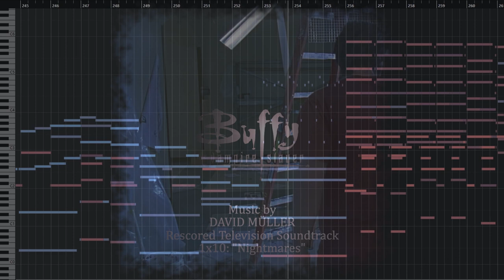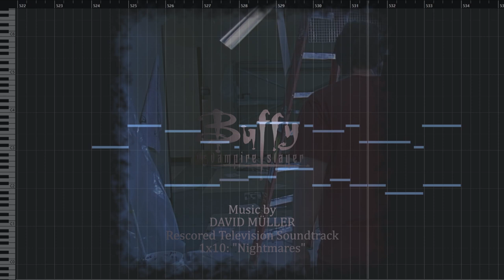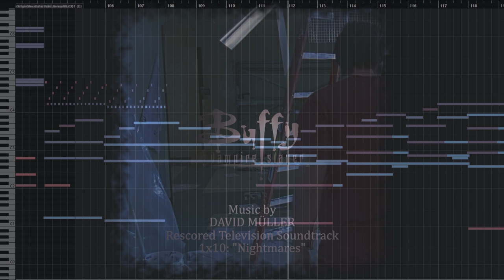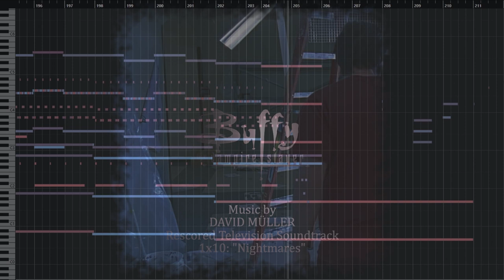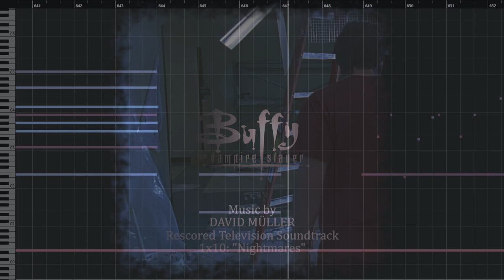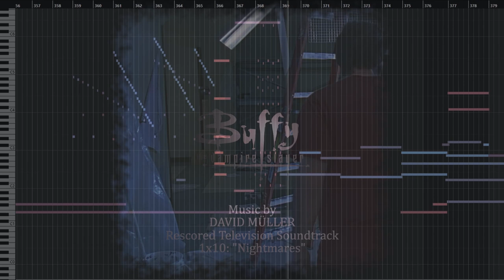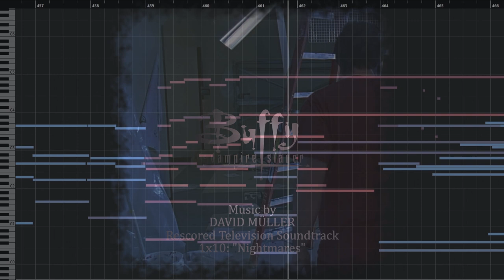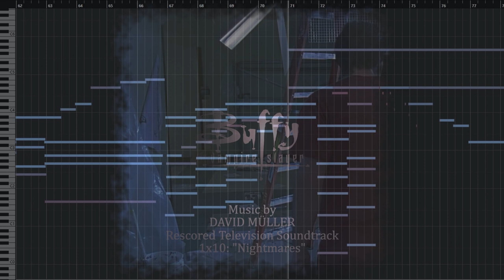Buffy The Vampire Slayer Rescore: Season 1 Episode 10 "Nightmares"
A complete rescore of Buffy The Vampire Slayer, Season 1 Episode 10 "Nightmares"

00:00 Buffy In Hell
01:38 Spiders
02:08 Fear, Itself
03:50 The Amazing Wendell-Man
04:47 History Test
07:24 Xand-Man And The Ladies
08:55 It Was You
10:34 Talking To Billy
12:56 Hide And Seek
11:25 Darla Bites Joyce
14:15 Xander In The Chocolate Factory
17:13 Buffy's Nightmares
19:21 Giles' Nightmares
22:08 Waking Billy
25:44 Waking Billy (Alterate Excerpt)

Mixed with Pro Tools 12